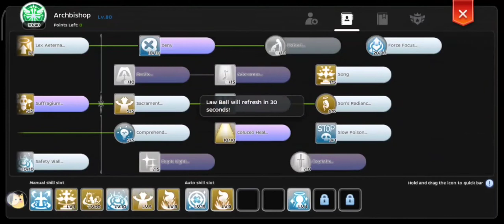PVP Rank S5W4, Saint Magnus Full Support Pov